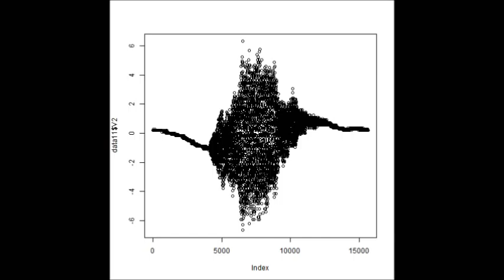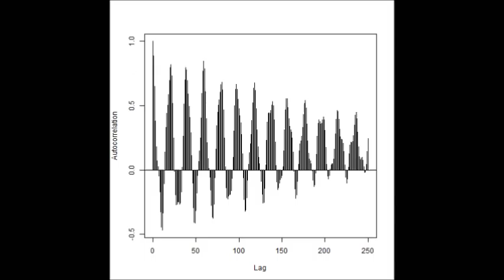超音波プローブ（Ultrasonic probe）